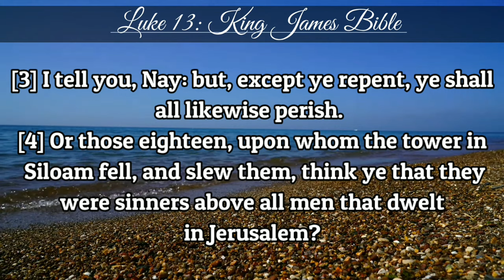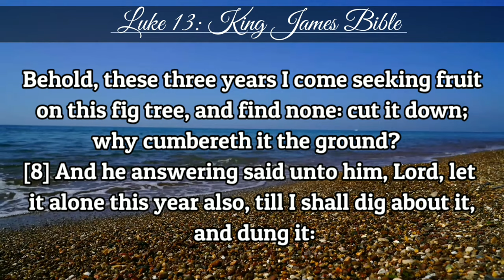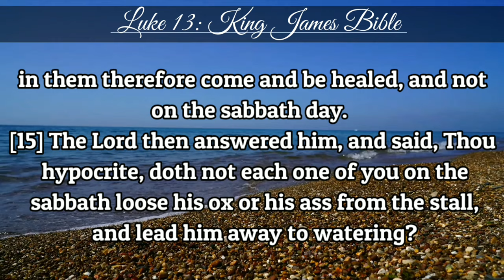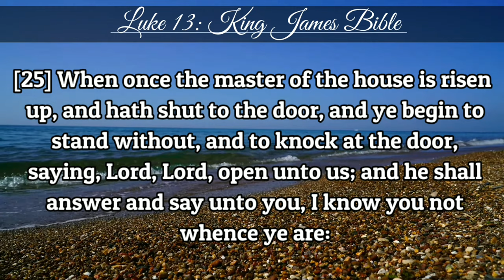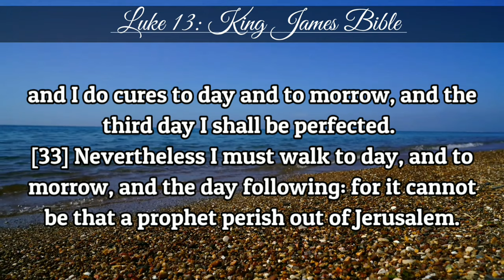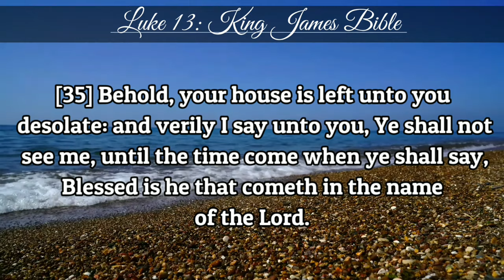Luke 13 | KJV | Holy Bible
A Warning to the Nation

1There were present at that season some that told him of the Galilæans, whose blood Pilate had mingled with their sacrifices. 2And Jesus answering said unto them, Suppose ye that these Galilæans were sinners above all the Galilæans, because they suffered such things? 3I tell you, Nay: but, except ye repent, ye shall all likewise perish. 4Or those eighteen, upon whom the tower in Siloam fell, and slew them, think ye that they were sinners above all men that dwelt in Jerusalem? 5I tell you, Nay: but, except ye repent, ye shall all likewise perish.

6He spake also this parable; A certain man had a fig tree planted in his vineyard; and he came and sought fruit thereon, and found none. 7Then said he unto the dresser of his vineyard, Behold, these three years I come seeking fruit on this fig tree, and find none: cut it down; why cumbereth it the ground? 8And he answering said unto him, Lord, let it alone this year also, till I shall dig about it, and dung it: 9and if it bear fruit, well: and if not, then after that thou shalt cut it down. 10And he was teaching in one of the synagogues on the sabbath.

11And, behold, there was a woman which had a spirit of infirmity eighteen years, and was bowed together, and could in no wise lift up herself.12And when Jesus saw her, he called her to him, and said unto her, Woman, thou art loosed from thine infirmity. 13And he laid his hands on her: and immediately she was made straight, and glorified God. 14And the ruler of the synagogue answered with indignation, because that Jesus had healed on the sabbath day, and said unto the people, There are six days in which men ought to work: in them therefore come and be healed, and not on the sabbath day. 15The Lord then answered him, and said, Thou hypocrite, doth not each one of you on the sabbath loose his ox or his ass from the stall, and lead him away to watering? 16And ought not this woman, being a daughter of Abraham, whom Satan hath bound, lo, these eighteen years, be loosed from this bond on the sabbath day? 17And when he had said these things, all his adversaries were ashamed: and all the people rejoiced for all the glorious things that were done by him.

18Then said he, Unto what is the kingdom of God like? and whereunto shall I resemble it? 19It is like a grain of mustard seed, which a man took, and cast into his garden; and it grew, and waxed a great tree; and the fowls of the air lodged in the branches of it. 20And again he said, Whereunto shall I liken the kingdom of God? 21It is like leaven, which a woman took and hid in three measures of meal, till the whole was leavened. 22And he went through the cities and villages, teaching, and journeying toward Jerusalem.

The Strait Gate

23Then said one unto him, Lord, are there few that be saved? And he said unto them, 24Strive to enter in at the strait gate: for many, I say unto you, will seek to enter in, and shall not be able. 25When once the master of the house is risen up, and hath shut to the door, and ye begin to stand without, and to knock at the door, saying, Lord, Lord, open unto us; and he shall answer and say unto you, I know you not whence ye are: 26then shall ye begin to say, We have eaten and drunk in thy presence, and thou hast taught in our streets. 27But he shall say, I tell you, I know you not whence ye are; depart from me, all ye workers of iniquity. 28There shall be weeping and gnashing of teeth, when ye shall see Abraham, and Isaac, and Jacob, and all the prophets, in the kingdom of God, and you yourselves thrust out. 29And they shall come from the east, and from the west, and from the north, and from the south, and shall sit down in the kingdom of God. 30And, behold, there are last which shall be first, and there are first which shall be last.

31The same day there came certain of the Pharisees, saying unto him, Get thee out, and depart hence: for Herod will kill thee. 32And he said unto them, Go ye, and tell that fox, Behold, I cast out devils, and I do cures to day and to morrow, and the third day I shall be perfected. 33Nevertheless I must walk to day, and to morrow, and the day following: for it cannot be that a prophet perish out of Jerusalem.

Lament over Jerusalem

34O Jerusalem, Jerusalem, which killest the prophets, and stonest them that are sent unto thee; how often would I have gathered thy children together, as a hen doth gather her brood under her wings, and ye would not! 35Behold, your house is left unto you desolate: and verily I say unto you, Ye shall not see me, until the time come when ye shall say, Blessed is he that cometh in the name of the Lord.